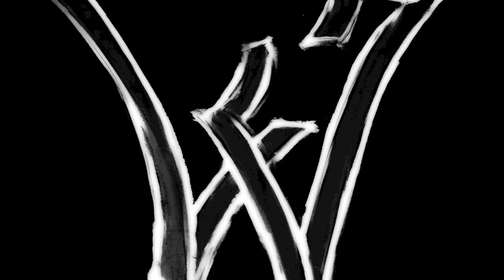Lock 60 | Near Death Experience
One of the scariest moments of filming in the past thirteen years.

Original Title - Close Call